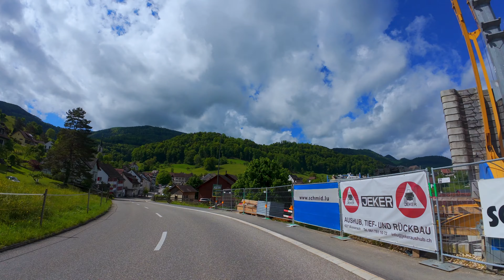Scenic drive Sitzerland 🇨🇭 Trimbach Eptingen Nunningen Laufen Lucelle 4K